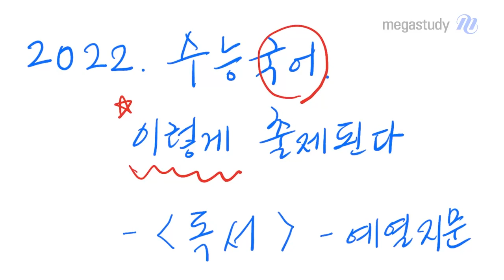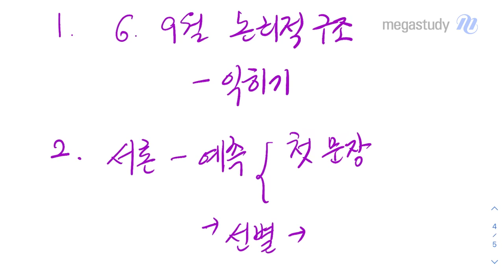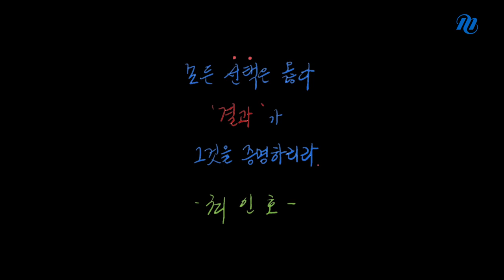[메가스터디] 국어 최인호쌤 - 수능 국어 이렇게 출제된다 - 독서편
이제 정말 코 앞으로 다가온 수능!

이전 수능에서 출제되었던 방식들을 토대로
2022 수능 독서 영역은 어떻게 출제될지 그 방향성을 알려드립니다!
(단, 절대적인 것은 아닌 점 참고해주세요)

수능날 어떤 내용이 나올지는 아무도 모릅니다!

다만, 그동안의 6월, 9월 모의평가를 토대로하여,
평가원 모의고사와 구조적으로 동일하고,
주제 영역이 비슷하다는 정도는 예측할 수 있습니다!

+ 특별 자료

한 번쯤 풀어봤을 문제들, 한 번쯤 읽어봤을 지문들을
다시 한 번 6월, 9월에 맞춰서 예열지문으로 선별했습니다.
(예열지문은 찍어주는 지문이 아니니, 구조를 파악하고 연습하는 용도로 연습하시기 바랍니다.)

신청방법: 최인호 선생님 Q&A 비공개글로

예열지문 자료집 요청하는 친구들 대상으로 제공되니,
Q&A로 신청하시길 바랍니다!

남은기간 끝까지 힘 내시기 바랍니다.
최인호 선생님이 끝까지 함께하겠습니다!